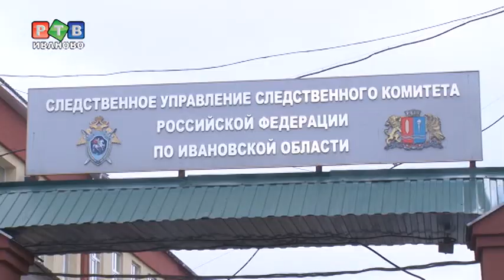Сами себе режиссеры